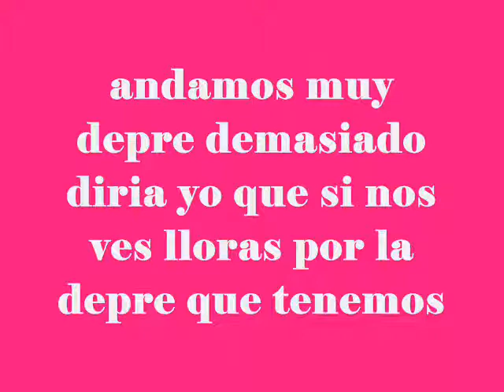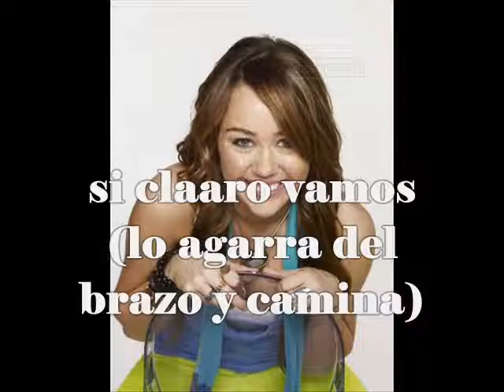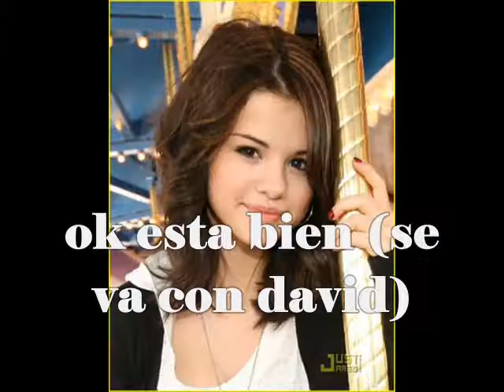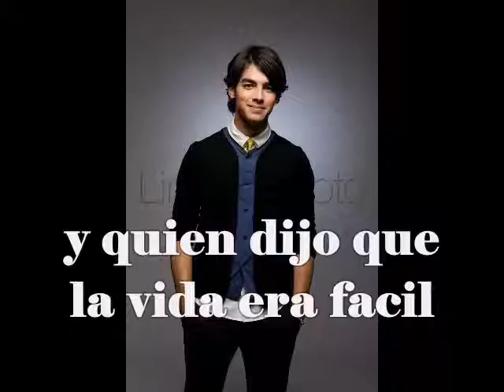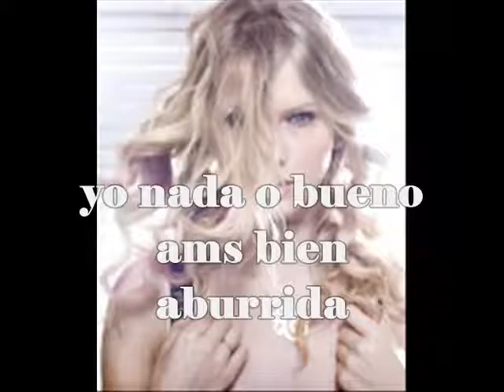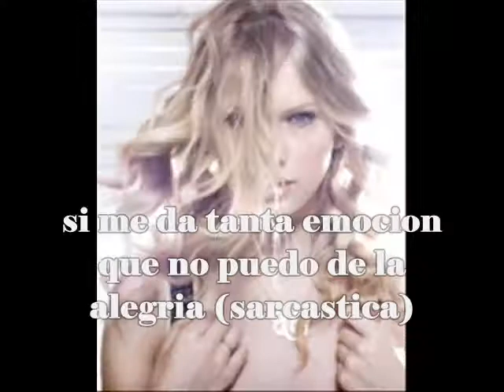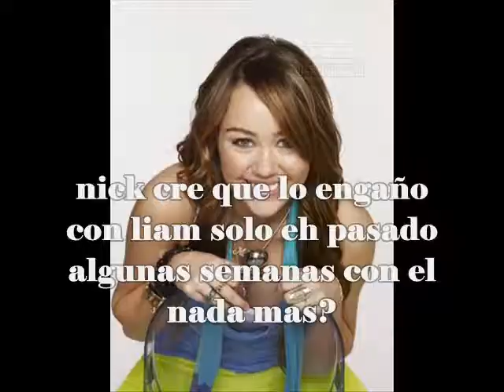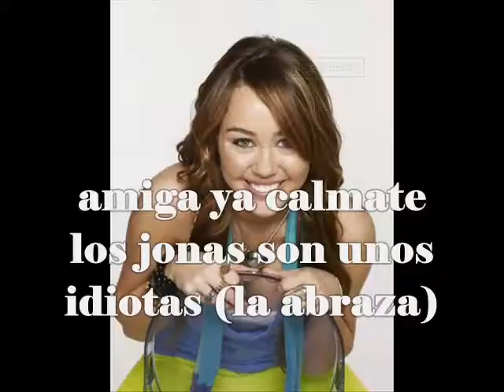Ritmo del Amor 2 Capi 5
Hola...!!! - ando triste-
El capi de hoy lo explicaa todo
como tambien les digo que noc
cuando ponga de nuevo otra ves
capi se preguntara: ¿Por que tan depre por el perrito?
pues por que me lo regalaron cuando tenia tres años
y ha pasaado conmigo 11 años y se hiso de la familia
la amiga de mariana fue un accidente del aunto de su
papa que chocaron y pues ella no quede viva. - I Miss You-

LA cosaa es que estamos depre y no tenemos sonrisaa
espero que me conmente la novela espero le guste cuidese
bye...! (nos pero este cap creo que no es uno de lo mejores
pero igual vale la pena)

Numero # 99 el proximo sera 100
que subo hehehehe